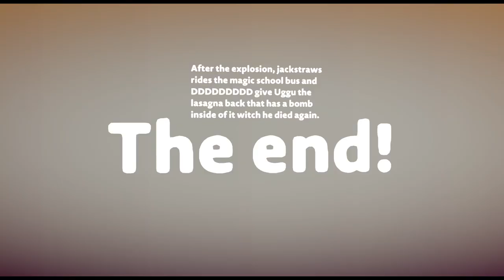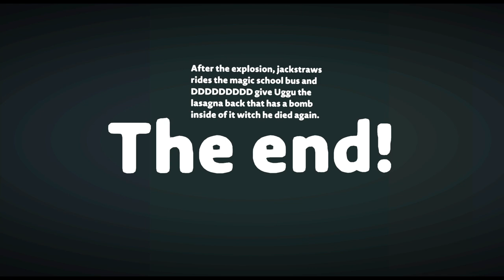(April fools!) Oggy and the cockroaches: bitter chocolate (REANIMATED)